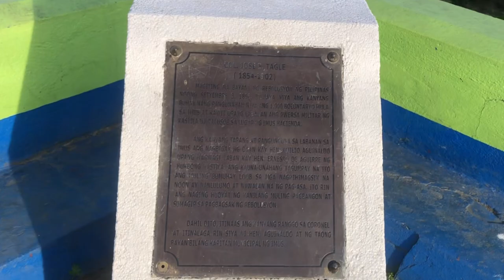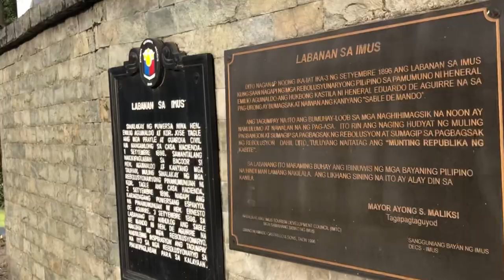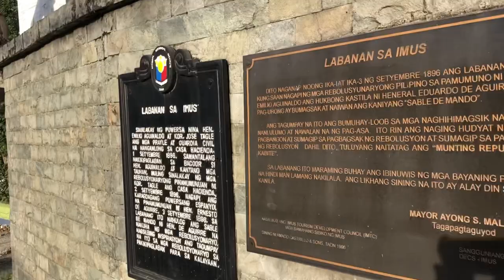BATTLE OF IMUS AND COL. JOSE S. TAGLE PODIUM (LET'S TAKE A LOOK!)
A project for Readings in Philippine History

Submitted by: Rashmil Brix P. Mariano
Submitted to: Ms. Aidenn Gitanjali Fernan
BSED-ENG 11M1